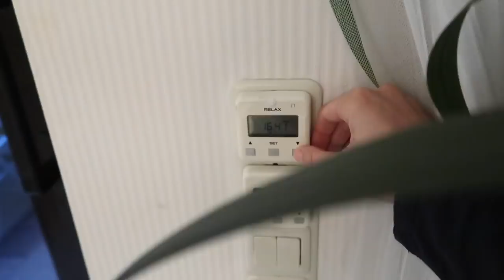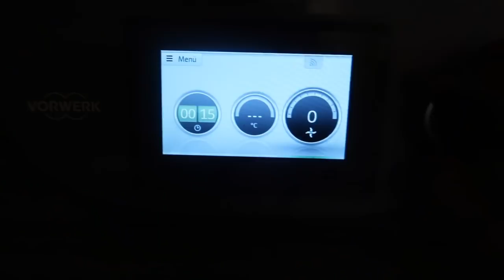REAL LIFE Abendroutine! - Herbst 2018 ♡ BarbaraSofie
Hey ihr Lieben! Heute kommt ein neues Video online und zwar eine Abendroutine. Aber nicht so wie immer, sondern in einem live Vlogging Format =)
Ich hoffe das Video gefällt euch und ihr habt so viel Spaß daran es zu gucken, wie ich es zu drehen.
Hab euch lieb und viel Spaß beim Zuschauen!

VIDEOFRAGE: Wie viele Schritte hat deine Abendroutine?

Die Lichterkette im Hintergrund

Unsere Vlogging Kamera

das 50mm Objektiv

das 30mm Objektiv